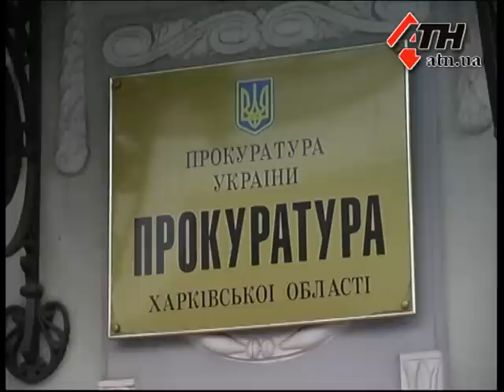14.01.14 - Новое нападение на адвоката в райотделе